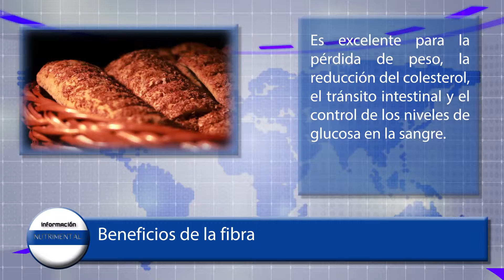Beneficios de la fibra